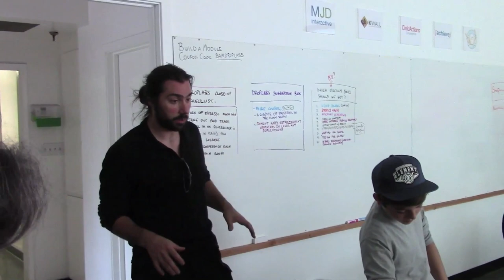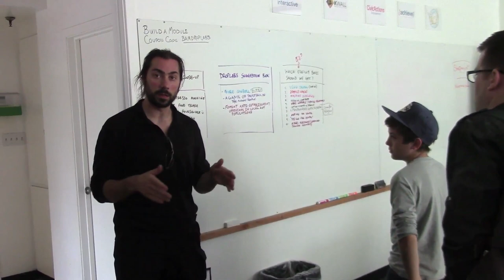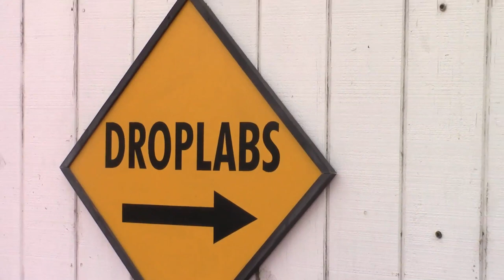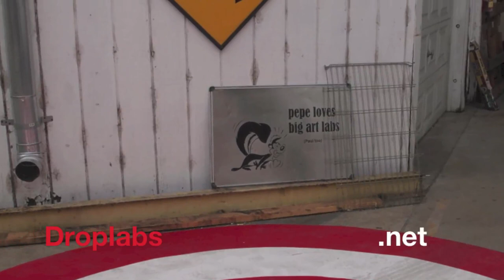Places LA: Dorkbot at Droplabs: Co-working/Hackerspace/Technology and more!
Dorkbot.org (people doing strange things with electricity, mostly in Los Angeles) has begun their SoCal Hackerspace Tour with Droplabs, a co-working/hackerspace in Downtown Los Angeles. Join us on this quick tour of the space and the surrounding collection of artists/engineers/techs and more.

Find more technology content on TechnologyIQ with Douglas E. Welch

For more episodes of PlacesLA, visit My Word with Douglas E. Welch